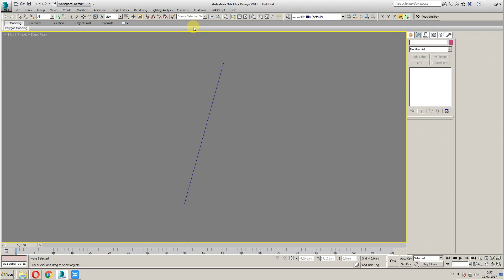не видно значок камеры 3ds max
Как изменить размер значка камеры в 3ds max.
Студия дизайна и визуализации "Каштан"